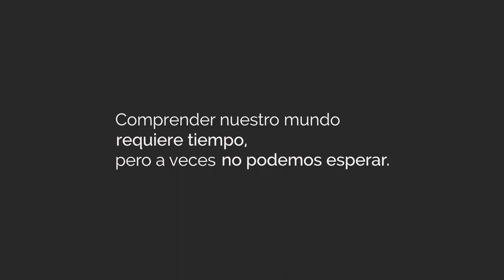Sobre la lentitud - Diálogo entre Sonia Herrera y Jorge Picó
Analizar adecuadamente la realidad requiere tiempo y reflexión. Con cuarenta años de trayectoria y 225 cuadernos publicados y distribuidos gratuitamente por todo el mundo, pensamos que la tarea de Cristianisme i Justícia sigue teniendo sentido en el mundo líquido y disperso de hoy. Que año tras año podamos contar con la colaboración económica de más de 9.000 personas nos anima a seguir trabajando en una reflexión que dote de sentido e invite a una acción transformadora.

Empezamos las NavidadesCJ con este diálogo entre Sonia Herrera, responsable del área social de Cristianisme i Justícia y Jorge Picó, actor y director teatral, miembro del seminario social del centro.